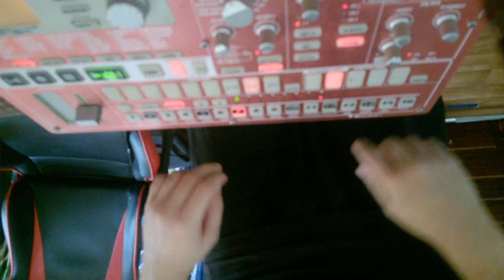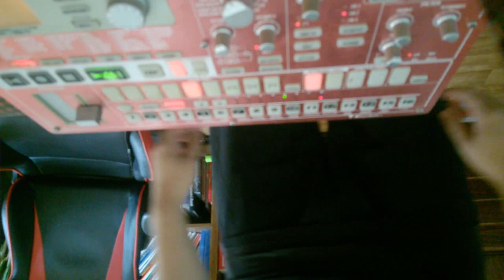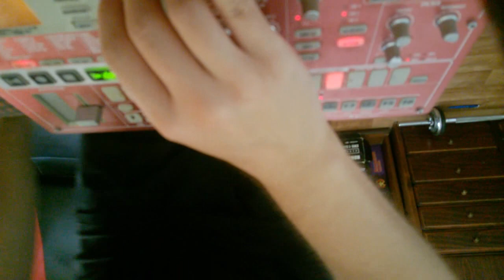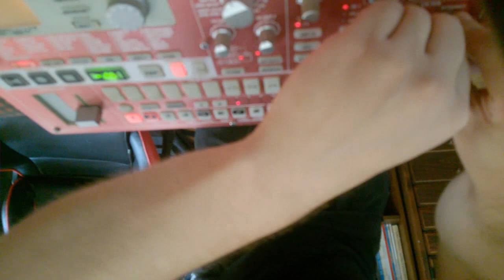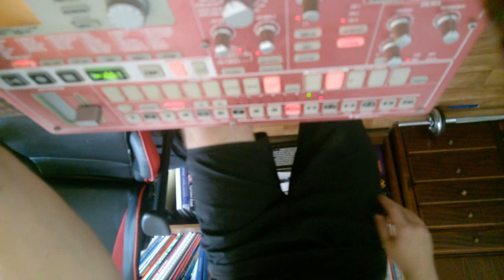Korg ESX tekno/dnb track "Comeback is real"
Just korg esx and a little bit of FL Studio compression... Check out my soundcloud